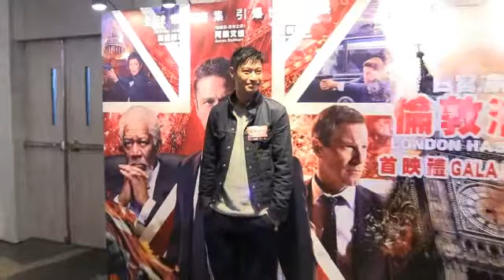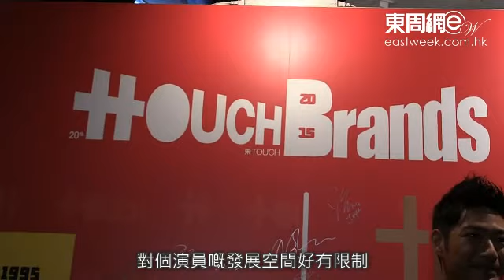王宗堯反對一個台話晒事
王宗堯、何佩瑜、莊思敏等人，日前出席電影《白宮淪陷2之倫敦淪陷》首映，提到ViuTV即將開播，王宗堯表示非常期待，而且觀眾有多個選擇是好事，問到若果ViuTV找他合作，他會否答應，他坦言：「如果ViuTV搵我，而且性質啱我嘅一定會幫手，(想拍啲咩多？)我鍾意拍劇多，若果ViuTV搵我拍劇，甚至飲食節目都唔錯，旅遊節目都OK。」談及ViuTV唔似TVB一樣，與藝人簽死約，王宗堯笑言： 「咁咪好囉！其實大台唔簽死藝人，都綁死咗佢哋，我覺得咁樣對個演員嘅發展空間好有限制，冇理由一個台可以話晒事嘛！」